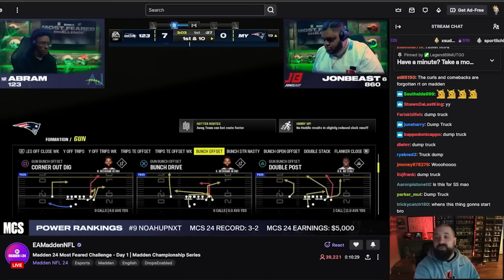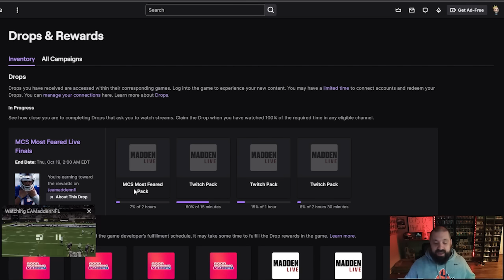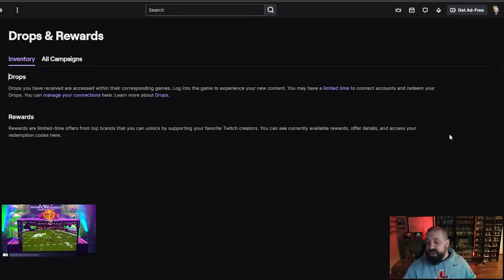THIS IS BAD! Most Feared Part 2 But ONLY ONE CARD Is Good!